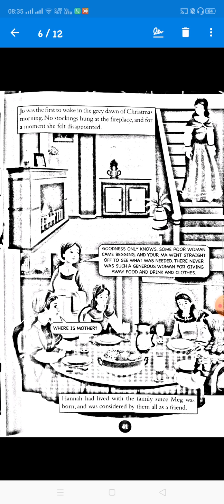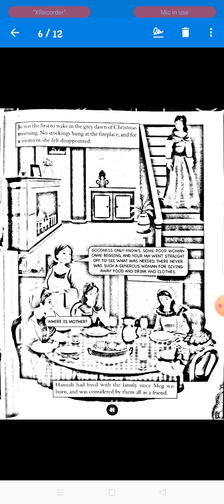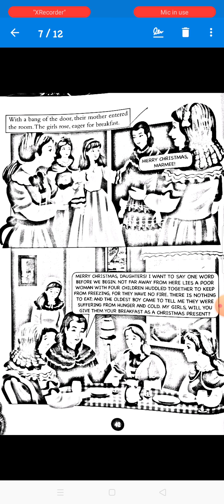Ch 3 Christmas Morning | Continue from pg 40. | Explanation 2